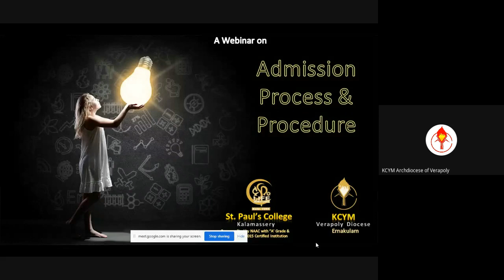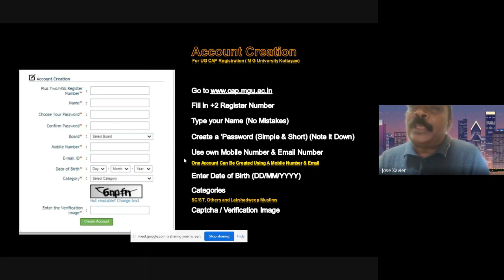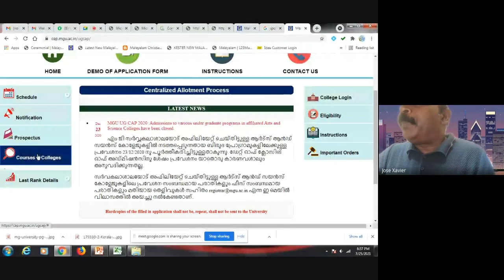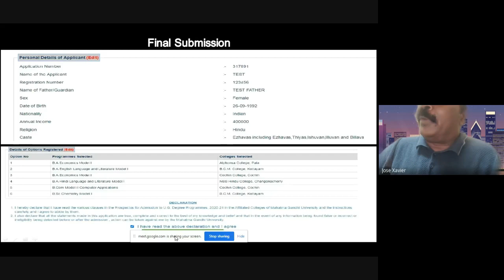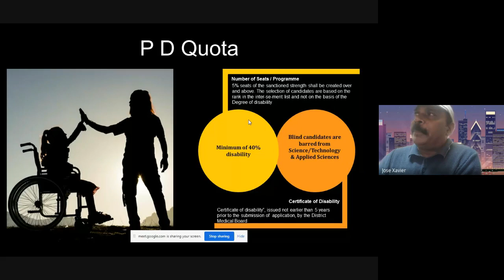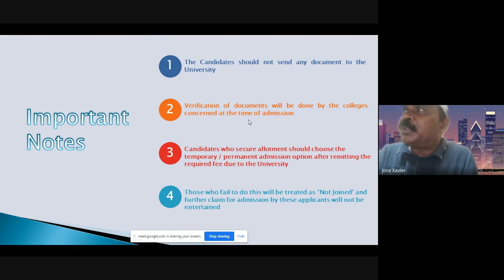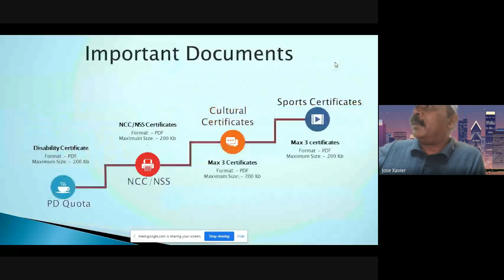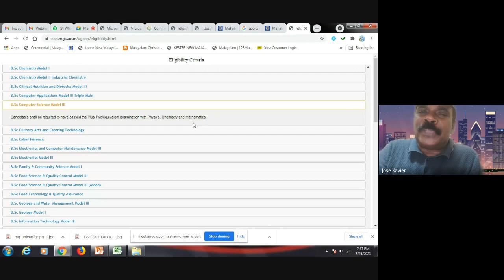St. Paul's College Kalamassery, UG & PG Admission Process and Procedures 2021 | Webinar | Keralavani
Online application സമർപ്പിക്കുമ്പോൾ ശ്രദ്ധിക്കേണ്ട പ്രധാന കാര്യങ്ങളെക്കുറിച്ച്  വിശദമായി പ്രതിപാദിക്കുന്ന വളരെ ഉപകാരപ്രദമായ ഒരു വെബിനാറാണിത്. ശരിയായ രീതിയിൽ online application സമർപ്പിക്കാൻ കഴിയാതെ പോയതിനാൽ സമർത്ഥരായ പല  വിദ്യാർത്ഥികൾക്കും അഡ്മിഷൻ ലഭിക്കാതെ പോയത് ശ്രദ്ധയിൽപെട്ടിട്ടുണ്ട്.ഇങ്ങനെയുള്ള പിഴവുകൾ ഒഴിവാക്കാനും ഉപകാരപ്രദമായ കോഴ്സുകൾ തിരഞ്ഞടുക്കാനും ഈ വെബിനാർ ഏവരെയും സഹായിക്കുന്നതാണ്. അതുപോലെ തന്നെ സ്പോർട്സ്, ആർട്സ് ക്വാട്ടയിലുള്ള സീറ്റുകളെ കുറിച്ച് അറിയാനും അപേക്ഷിക്കേണ്ട രീതികളും  ഈ വെബിനാറിൽ വിശദീകരിക്കുന്നുണ്ട്.വിദ്യഭ്യാസ പ്രമുഖരും St.Paul's College ലെ Admission Desk  Resource ടീമുമായിരിക്കും ഈ വെബിനാർ നയിക്കുന്നത്.